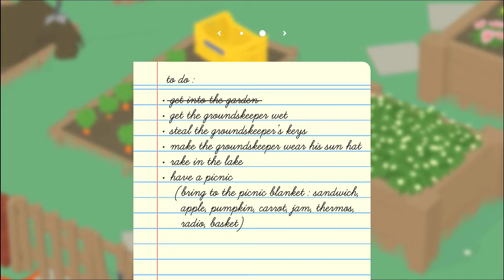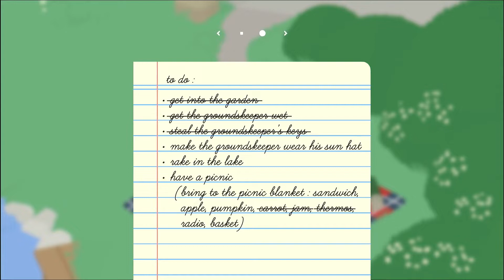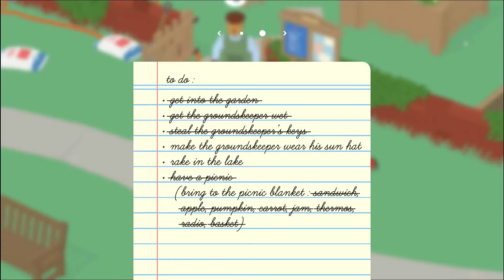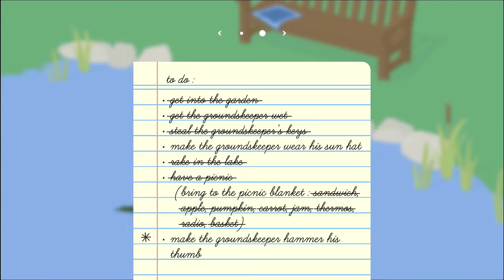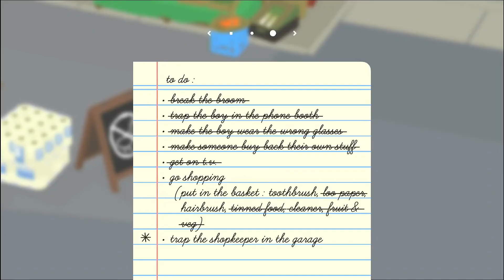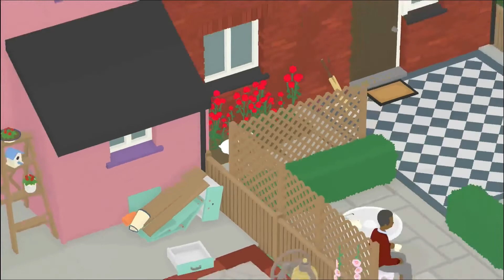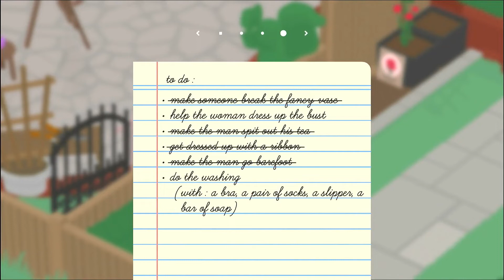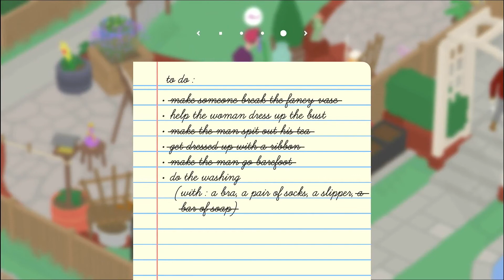Untitled Goose Game | EP1 | The Honking Menace | Stained Tupperware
Some Geese like to swim. Others prefer violence.
By the time you hear the "Honk" its too late!
Terrorizing the UK one stolen item at a time.
Some say the game is only called "Untitled Goose Game" because the goose stole the original name and hid it in a British lady's shop.

Welcome to Stained Tupperware! Were Eric and Eli your hosts for the show!
We play games and make jokes, and were happy you've joined us for a laugh!